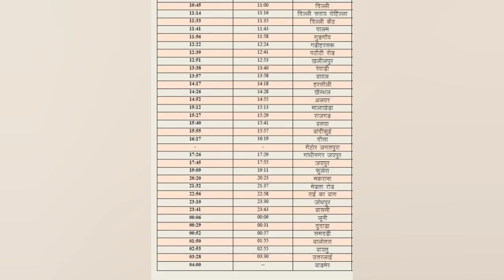मुजफ्फरनगर होकर जम्मू से बाडमेर जाने वली मालिनी स्पेशल टाइम टेबल।Timing of(Jammu Barmer malini04662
04662 Jammu Meerut Dilli Jaipur Barmer Malini Special04662